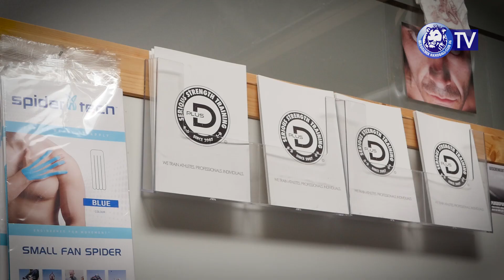Noch 5 Tage bis zum REWE Final Four...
...mit Maximilian Weiß